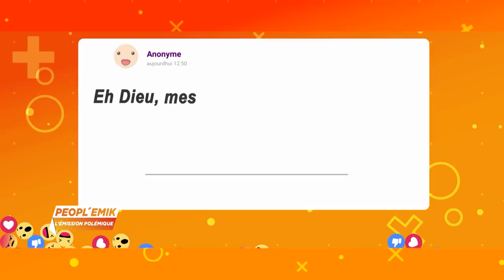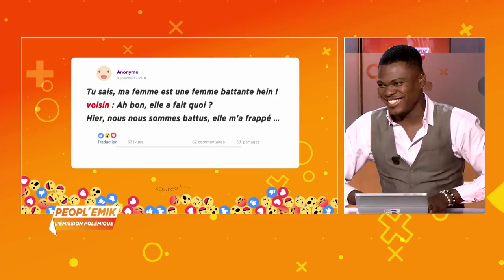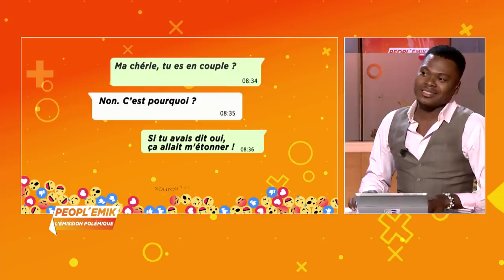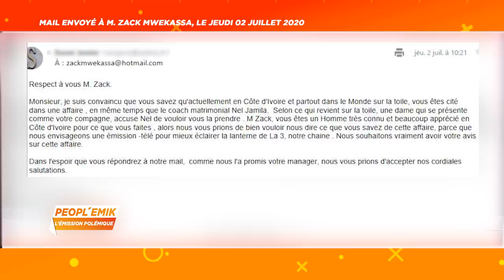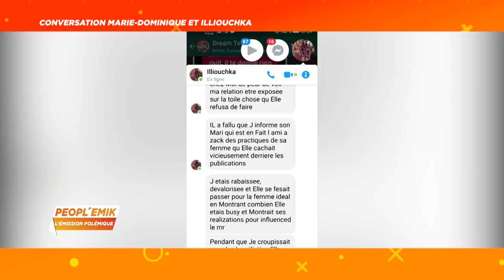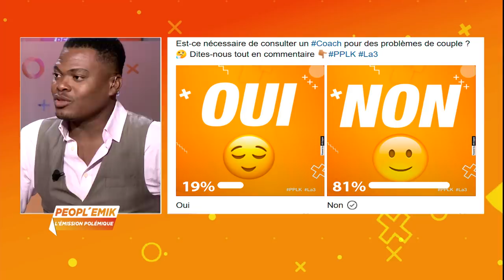L'intégralité de PEOPL'EMIK du 06 Juillet 2020: Nel Jamila a-t-elle une relation avec Zack Mwekassa?